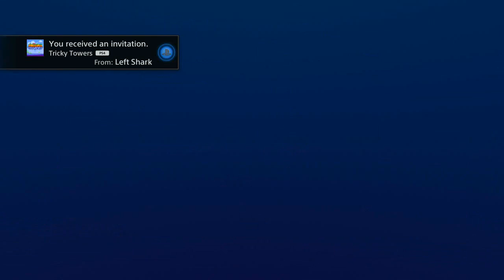Most Rageful Tetris Game Ever (Tricky Towers)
➞Title:
➞Artist:

☢ Game On ☢
Video Uploaded By ATGPPTV